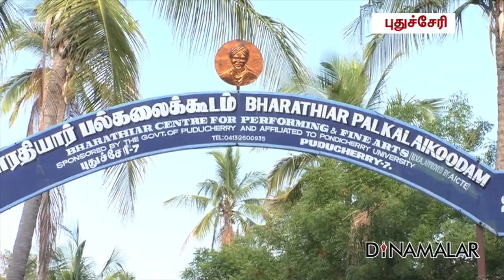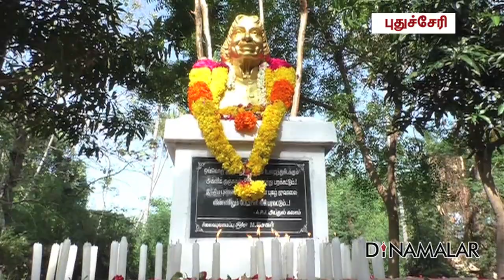BPK STUDENT TRIBUTE TO APJ KALAAM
புதுச்சேரி பாரதியார் பல்கலைக்கூட மாணவ மாணவியர்கள்